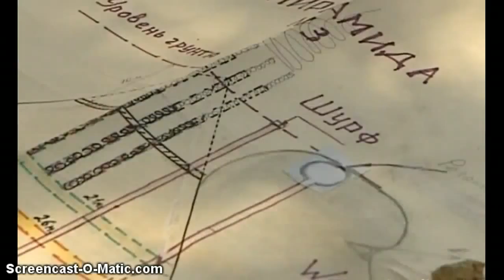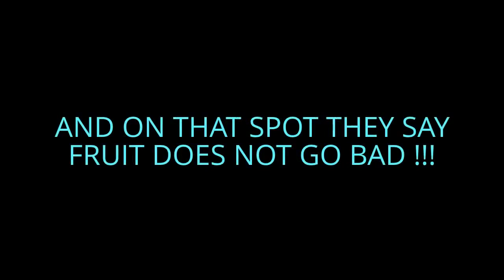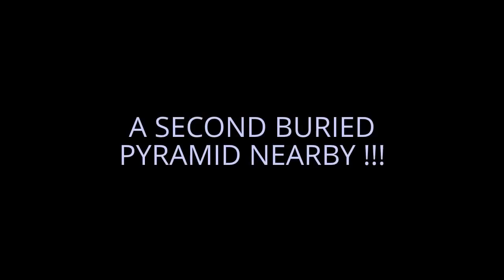PYRAMID FROM JURASSIC PERIOD FOUND IN CRIMEA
•⊱Ƭђ◕Ƭђ⊰•